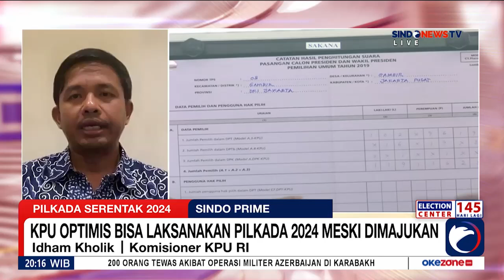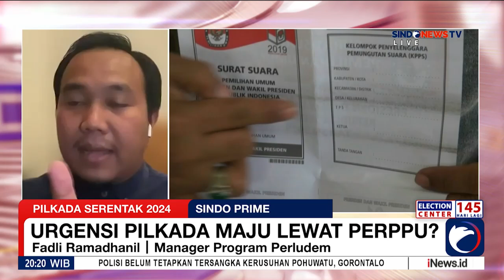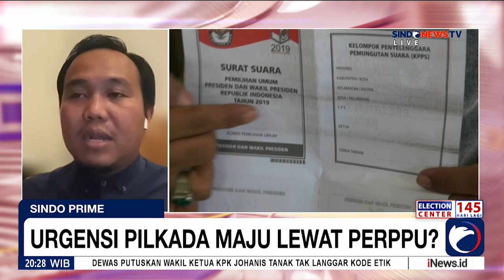Fadli Ramadhanil: Perppu untuk Memajukan Jadwal Pilkada Tidak Masuk Akal